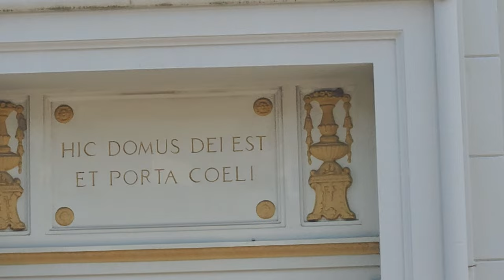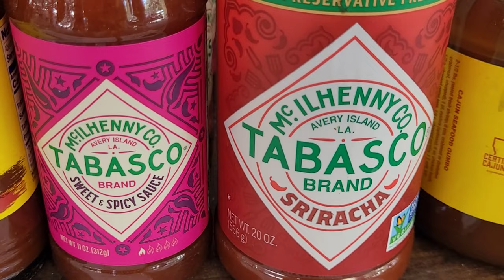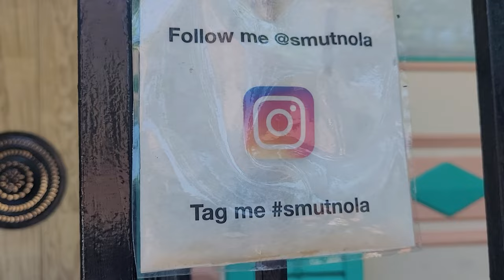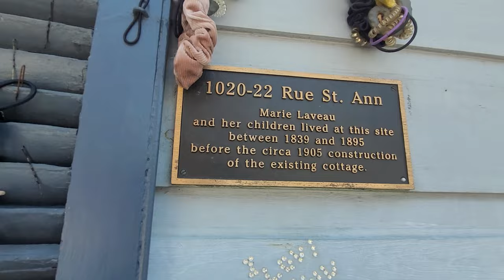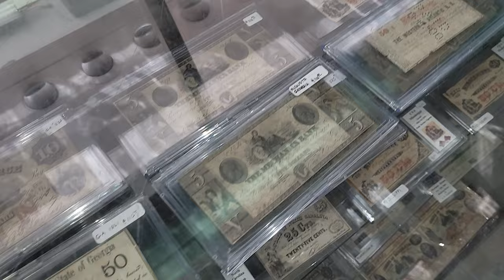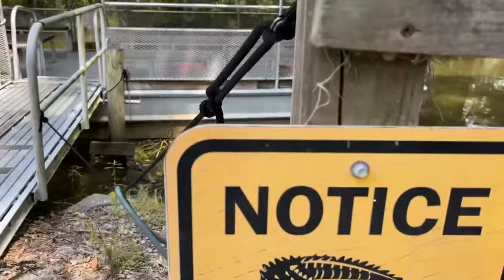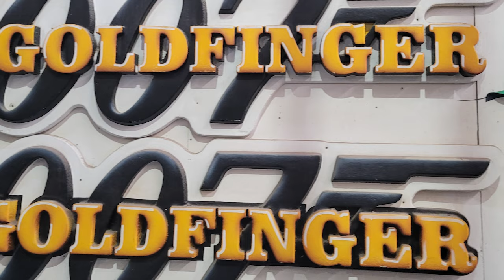Unlocking the Magic of New Orleans: Bourbon Street, Dance Events, Marie Laveau and Mardi Gras World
Walking around New Orleans. Bourbon street, Marie Laveau , dance event, alligators, Mardi Gras World

In this video, we're going to explore the magical city of New Orleans – from the rich history and beautiful architecture to the thriving culture and carnival atmosphere!

From Bourbon Street to the intoxicating dance events on Frenchman Street, we'll explore everything there is to know about New Orleans, including its famous Mardi Gras celebrations! Watch as we unlock the secrets of this amazing city, and experience the magic for yourself!